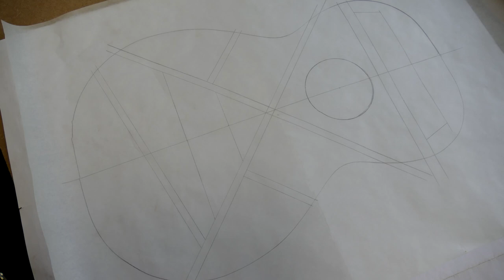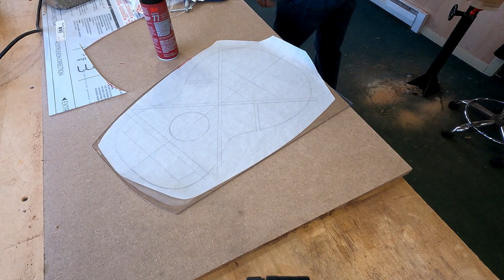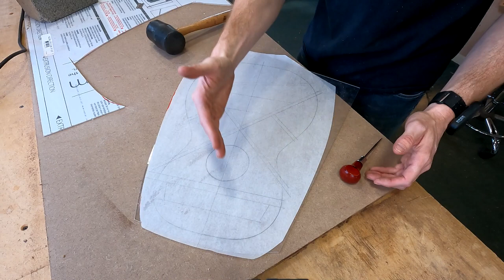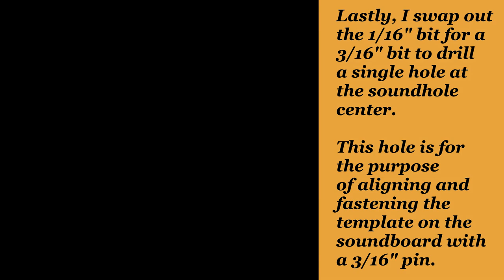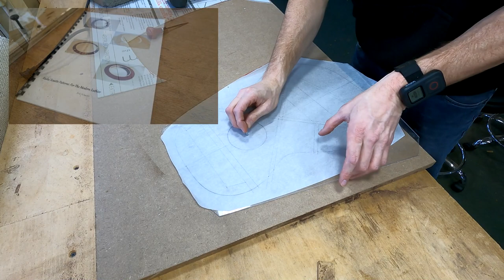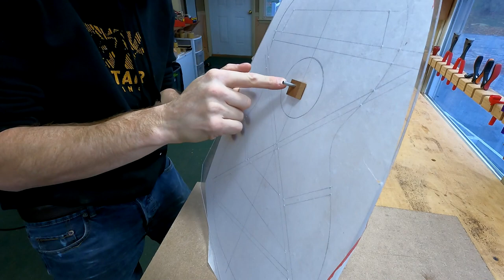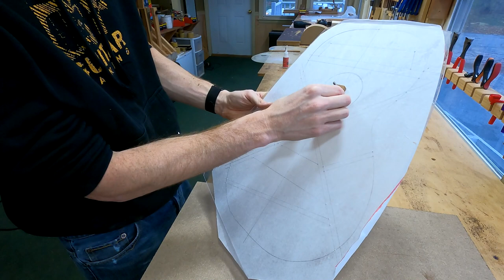Making a Bracing Pattern Template for My New Parlor Guitar Model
In this episode of DIY Guitar Making,  follow me through the process of making an acrylic template for easily transferring a soundboard bracing pattern to the top.

🔴 Register for an 9 day Hands-On Guitar Building Workshop in Bernville, Pennsylvania